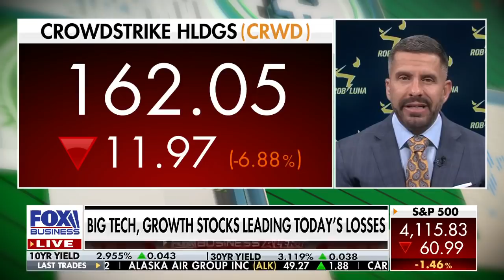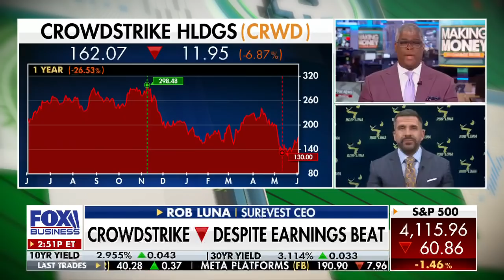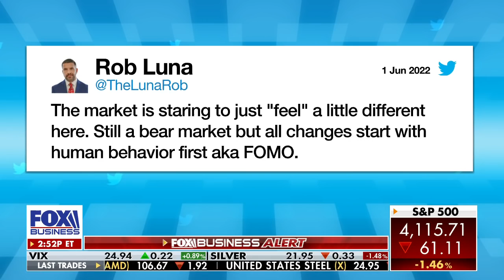Banning Bitcoin mining: Could it be a mistake?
Adelle Nazarian and Rob Luna provide insight on Bitcoin and the stock market on 'Making Money.'